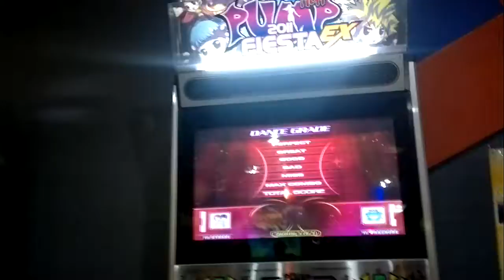narzisista s8, X mode cepu b`day